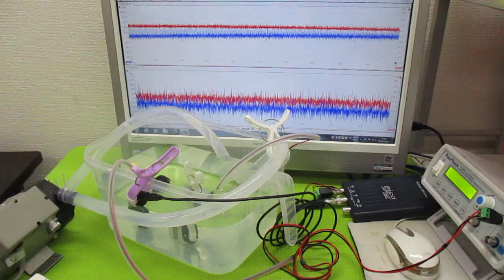キャビテーションと音響流の最適化技術 ultrasonic-labo